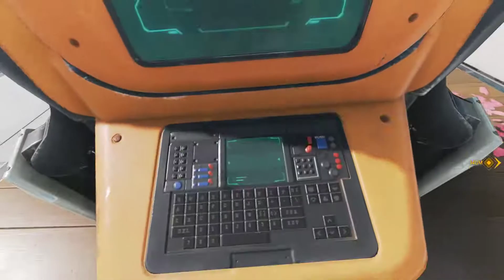에이펙스 레전드: 랭크 우승1(20210715)